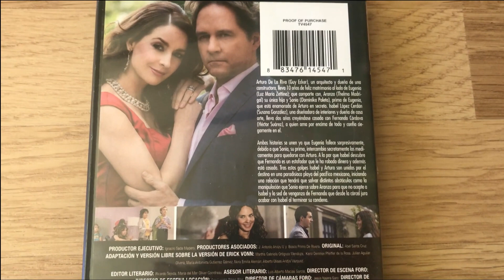Por Siempre Mi Amor | DVD Unboxing + Menu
Vou começar a mostrar alguns DVDs de novelas que tenho!